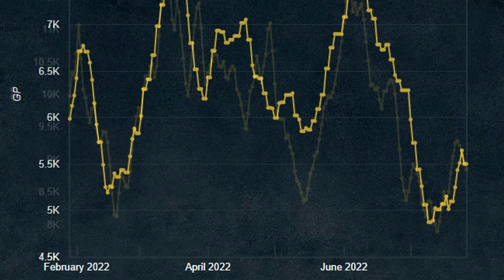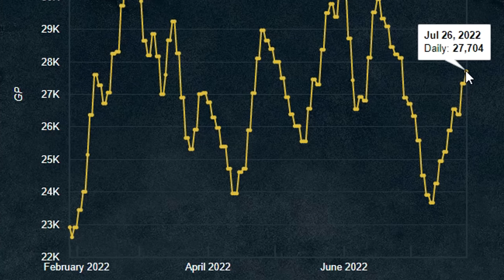These Bones make BANK now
A video covering a recent market change of some bone prices and how you can profit off of it. This video features 3 quick rundowns of methods you can use to obtain the mentioned bones.

- Timestamps -
0:00 Video
0:15 Subscribe
0:20 Market changes
1:29 Useful tip
1:59 Locations
2:18 Frost dragons rundown
3:31 AFK Skeletal wyverns
4:23 Living Wyverns
5:57 Outro